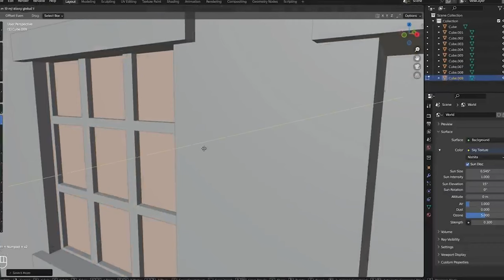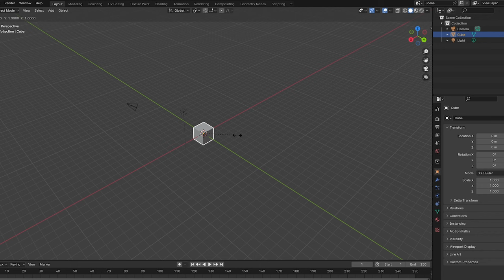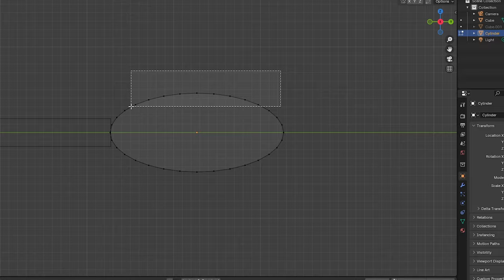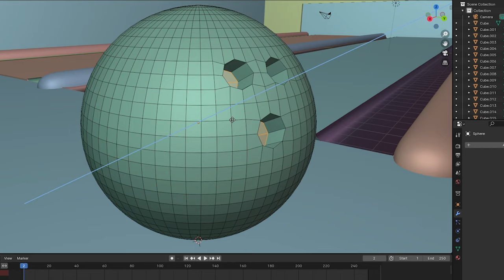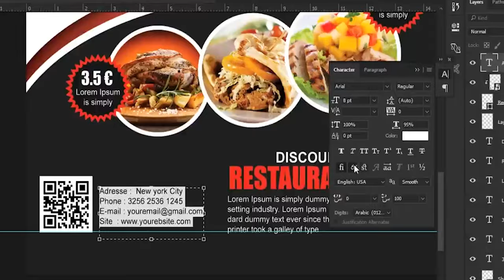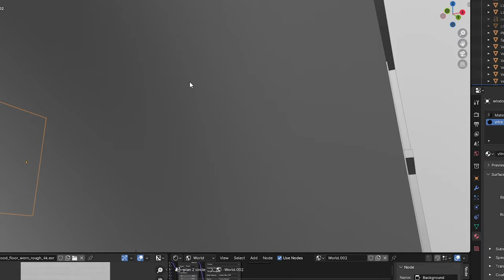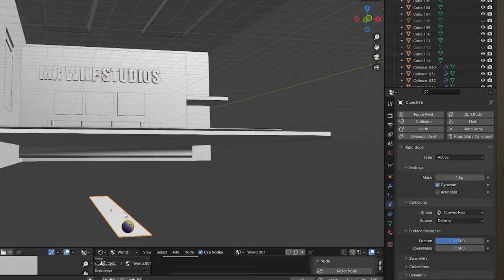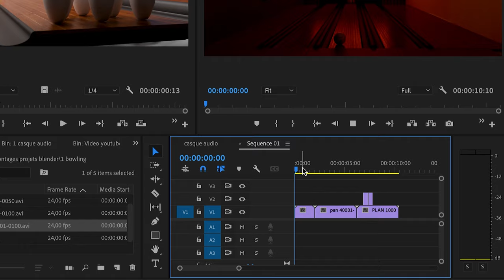J’ai réalisé une scène 3D HOLLYWOODienne de 100.000$ en moins de 24h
Découvrez avec moi les coulisses de la création d'une scène 3D Hollywoodienne  réalisée en moins de 24 heures, entièrement sur Blender ! Dans cette vidéo, je vous emmène à travers chaque étape de ce projet ambitieux, depuis la conception initiale jusqu'au rendu final époustouflant. Vous apprendrez les techniques avancées de modélisation, d'éclairage et de rendu utilisées pour donner vie à cette scène de rêve. Ne manquez pas cette plongée immersive dans le monde de la création 3D et préparez-vous à être inspiré !